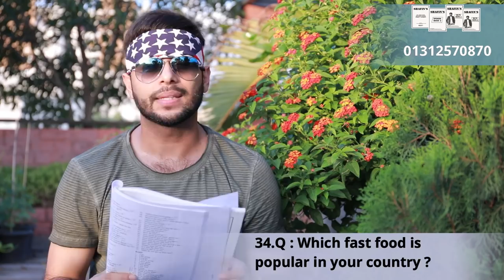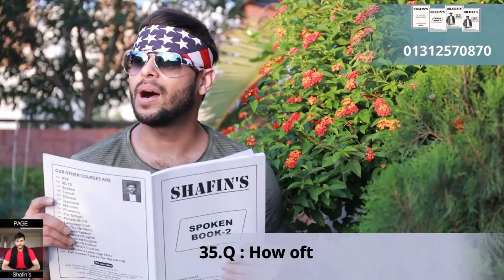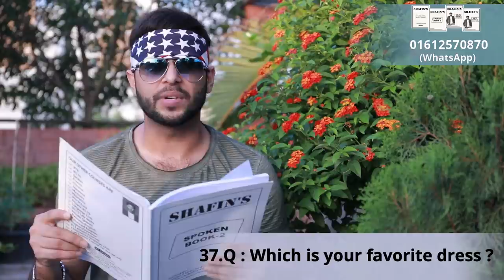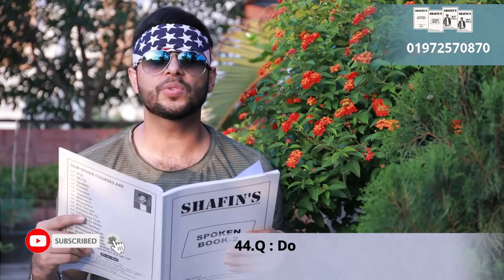How to start spoken English course for beginners (class 63)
The courses we provide:
IELTS,
SPOKEN,
Language Club (L.C),
Mock tests,
Personal IELTS
Personal SPOKEN
Preschool